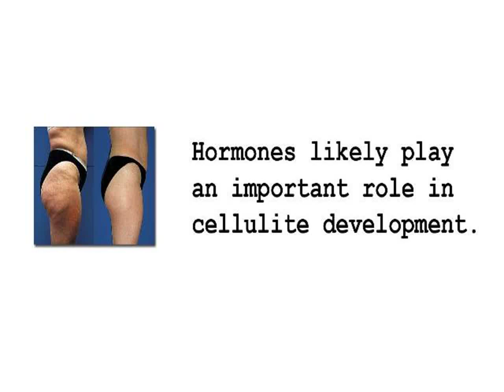Natural Cellulite Cream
The most important step women who are concerned about cellulite can take to reduce and prevent its appearance, is to eat a healthy, well balanced diet that is low in fat. Women who do this from an early age, and maintain such a diet, are shown to have far less problems with cellulite than women who do not. Exercise helps to keep the body toned and promotes good circulation, another key step in fighting cellulite.

What you eat can make a huge difference between a skin that is blemish free and one that is streaked with stretch marks.

INCOMING SEARCH TERMS:
mesotherapy cellulite treatment - cellulite removal diet - awt cellulite treatment - cellulite treatment nashville - cellulite lotion - what s cellulite - retinol anti cellulite - cellulite free - cellulite busting exercises